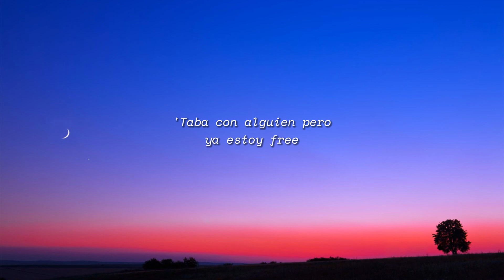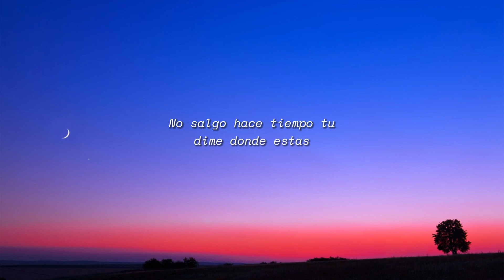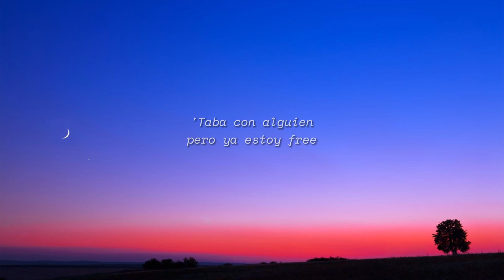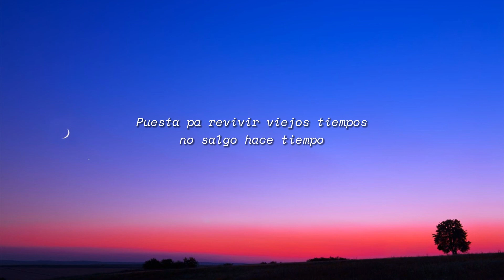KAROL G - PROVENZA (Letra/Lyrics)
🎤 Lyrics: KAROL G - PROVENZA

[Coro: KAROL G & Bad Bunny]

Hace rato (Wuh) que no sé na' de ti (Yeh)

[Verso 2: KAROL G & Bad Bunny, Ambos]